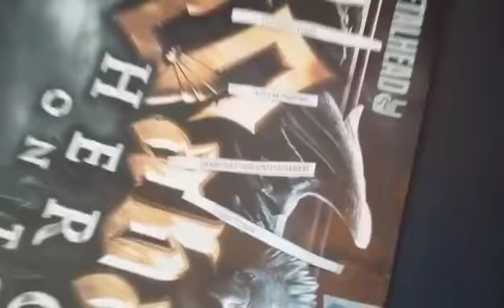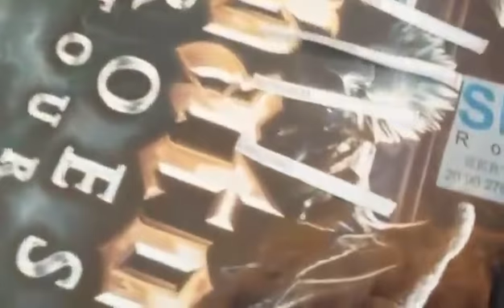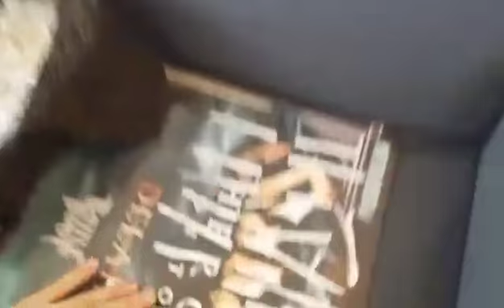Extragere Meet & Greet Sabaton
27 ianuarie 2015 - Arenele Romane (cort)